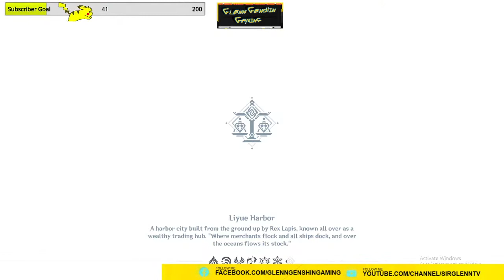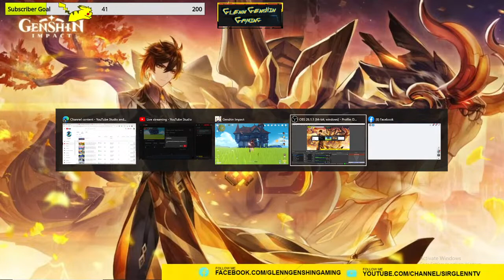A teapot to call home : Housing System quest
A Teapot to Call Home is a world quest that was added to Genshin Impact in update 1.5. During this quest, players will meet Yenfei for the first time, and will work toward getting access to the Serenitea Pot, the game’s housebuilding feature.

To start the mission, players will need to go and speak with Granny in Liyue, who will once again thank them for all they have done for the city and its people. Granny will explain that she has a present for you, but needs to some rare materials. The good news is that she has already sent someone in search of them, and this turns out to be Yanfei.

Yanfei will appear, and you can agree to accompany her on her quest to find the materials. Yanfei will want to speak to a merchant by the docks named Krosl as she is on the search for some Smaragdus Jadeite. While Krosl did have the materials you need, he used them to make a pair of hairpins that he rented to Zhiqiao.

Go and speak with Zhiqiao and she will tell you that she has lost the hairpins, and doesn’t know what happened to them. After speaking with Zhiqiao for a while, go back to Krosl for a further conversation. Krosl is incredulous at the loss of the expensive hairpins.

Finish the conversation then follow the waypoint for a private conversation with Zhiqiao. Yanfei will say that there is a chance the lost hairpins are not real Smaragdus Jadeite. The ore is a very powerful magical element and should make mortals ill if they were in contact with it.

After that, head directly across the square and speak with Shitou. Shitou will still have some pieces of the ore that Krosl asked him to work on. It turns out that the ore is not Smaragdus Jadeite, just as Yanfei suspected.

Up next, it’s time to speak with Xingxi, and then follow that up with a trip to Bubu Pharmacy. During both conversations, Yanfei will gather further evidence and testimony about Krosl’s claim that the ore was Smaragdus Jadeite.

Head back to Krosl and show the evidence in the following order

The Jade Mystery
Mingxing Jewelry
Bubu Pharmacy
He will admit that he made some fake Smaragdus Jadeite, but only because the real ore made him ill and he had wasted so much money on it. After the conversation is over, return to Granny with the newly acquired Smaragdus Jadeite.